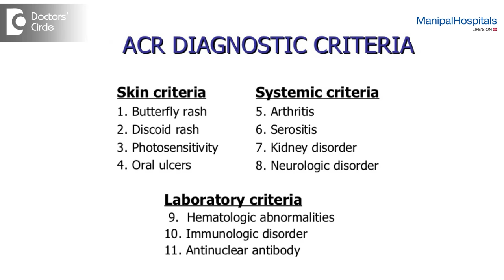Can I develop Lupus if I am ANA +?| Best Rheumatology Specialist in Bangalore Dr Yogesh Preet Singh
I am ANA +, Can i develop Lupus, or am i suffering from Lupus?
A positive ANA does not necessarily mean diagnosis of Lupus. Most patients with Lupus are observed to have positive ANA. But ANA is positive in many diseases and 5-30% of normal individuals are likely to have a positive ANA, therefore a positive ANA does not necessarily men Lupus. The doctor has to consider a diverse range of factors and symptoms before coming to the conclusion.

Here is a brief video talk about ANA + by Dr Yogesh Preet Singh - Consultant Rheumatologist & Immunologist at Manipal Hospitals.

Rheumatology:
Rheumatological diseases are one of the most common disorders in the community affecting about one-third of the adult population. These include a spectrum of disorders ranging from soft tissue rheumatism to arthritis that affects the joints, muscles, and bones. Manipal Hospitals' Rheumatology Department offers complete assessment and management for a wide range of rheumatic problems. The team of world-renowned rheumatologists has immense experience in diagnosing and treating the various musculoskeletal disease, and systemic autoimmune conditions referred to as rheumatic diseases.

Manipal Hospitals Bangalore is ranked one of the nation's top hospitals, and its Rheumatology practice is the most comprehensive in the country. Manipal Hospitals' rheumatologists are constantly pushing the limits and seeking novel methods to improve diagnosis and therapies for patients with rheumatic disorders through their research and collaborating with researchers worldwide.